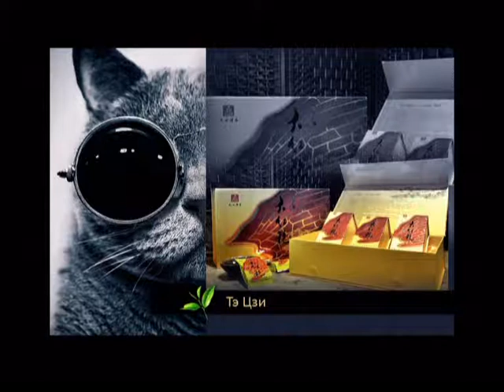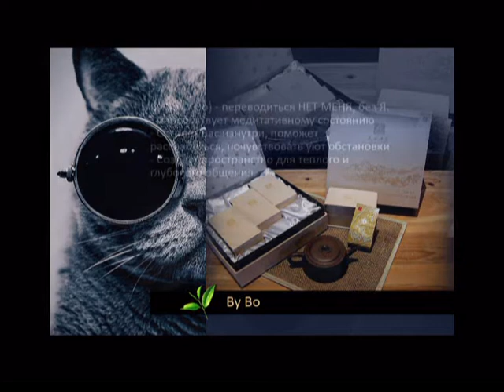03 San-p ao Tai Tea, in Kansu - Чайная Церемония - Да Хун Пао - Чай